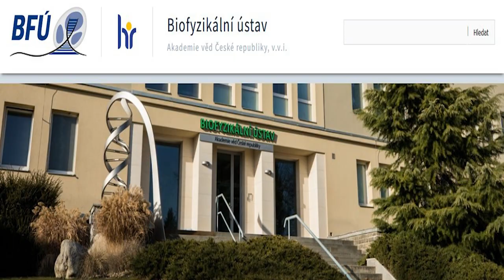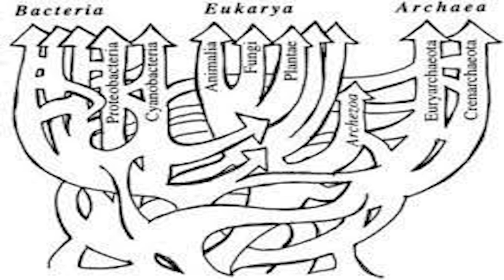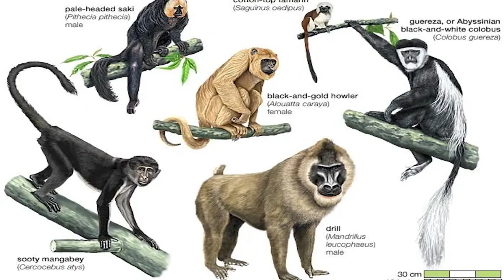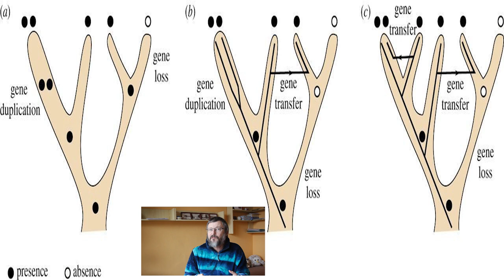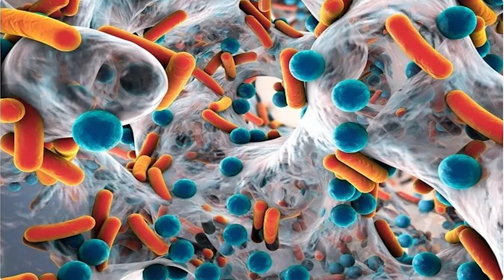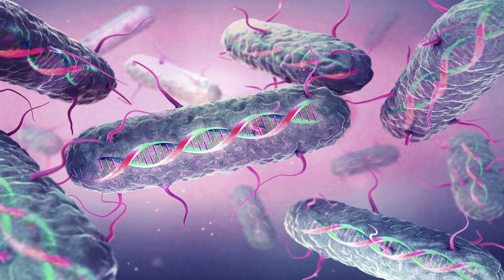Bakteriální geny v genomu člověka (Tajemství genů N72)